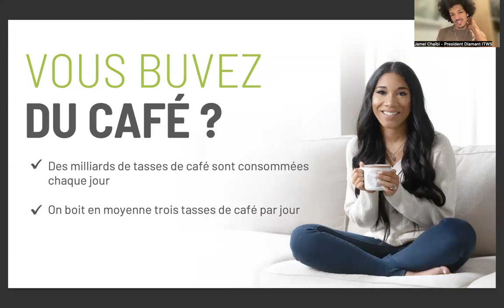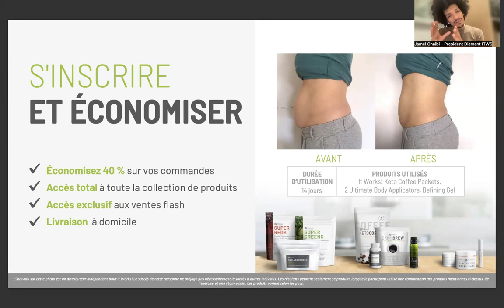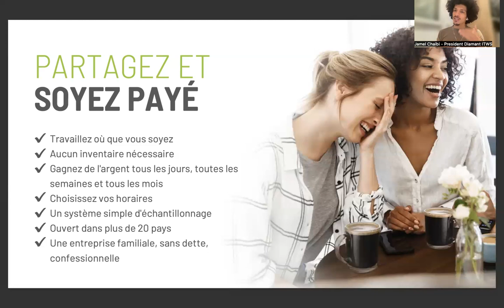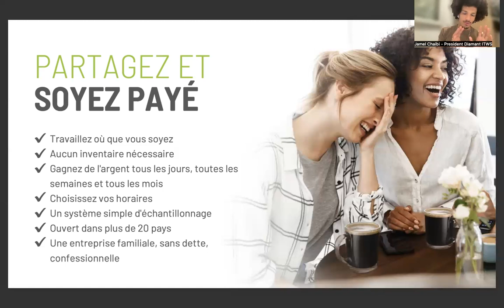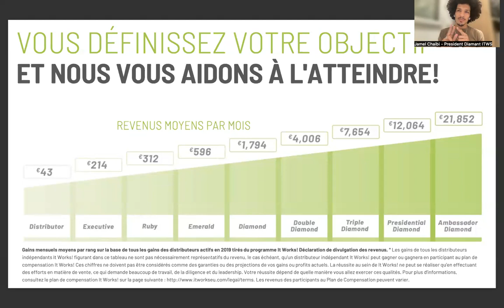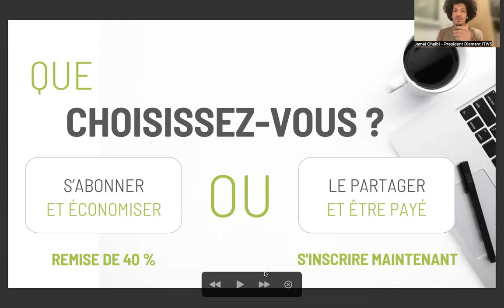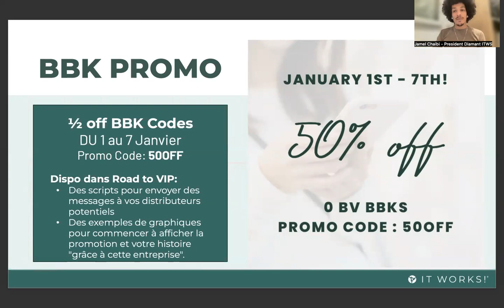IT WORKS GLOBAL : Présentation de l'activité 2024